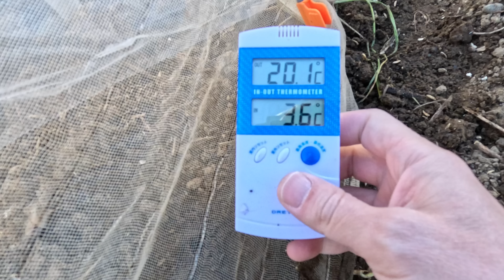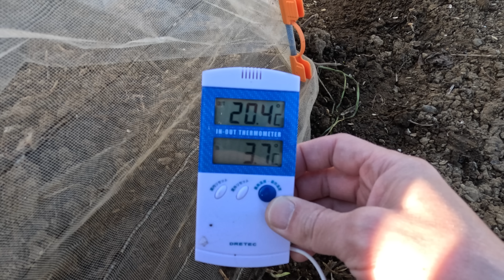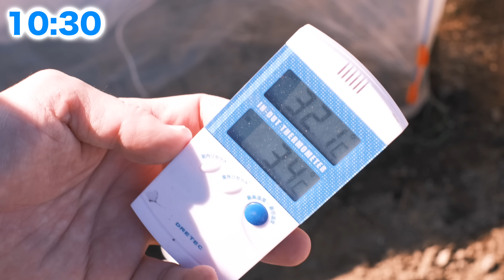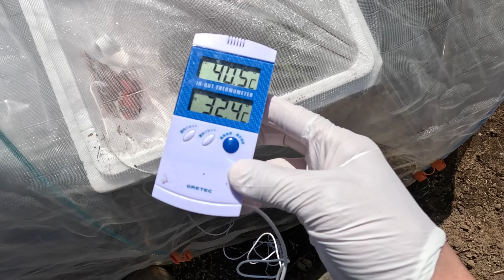【第3回】全滅トマト！失敗しないためには⭕⭕が大切です【家庭菜園】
00:00　全滅トマト！失敗しないためには⭕⭕が大切です
01:42　トマトの温度管理
10:42　トマト全滅
14:16　トマト種まき

■レッドオーレ種

■フルティカ種

■中玉・ミニトマト【家庭菜園】2021年ブログ